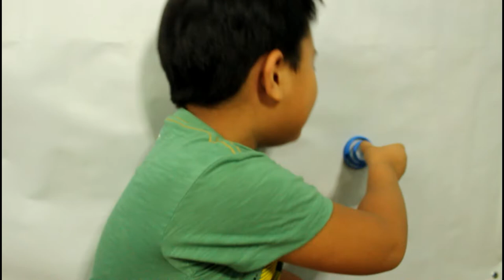JOLLIBEE KIDDIE MEAL TOY REVIEW featuring LOONEY TUNES SQUAD COMPLETE SET!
First time ko magkaroon ng Looney Tunes Toys!

Credits:
Title: Hahaha
Uploaded: 08.19.11
Recorded by Peter De Lang

Title: Commedy Punch
Uploaded: 01.17.11
Recorded by Poorna RAo

Title: Incoming Suspense
Uploaded: 09.30.12
Recorded by Maximilien

Title: Small Crowd Applause
Uploaded: 01.10.12
Recorded by Yannick Lemieux

Title: Climactic Suspense
Uploaded: 05.30.11